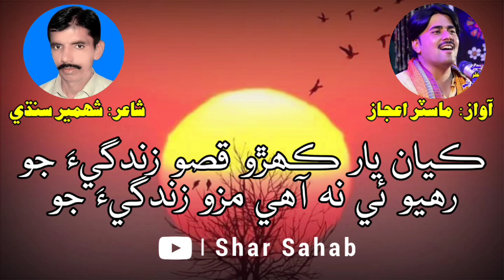Kayan Yar Kehro Qiso Zindagi Jo | New Sindhi Sad Song 2021 | Master Aijaz - Shar Sahab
ـــــــــــــــــــــــــــــــــــــــــــــــــــــــــــــــــــــــــــــــــــــــــــــــــــــــــــــــــــــــــــــــــــــــ

Tittle:    Kayan Yar Kehro Qiso Zindagi Jo
Singer:  Maater Aijaz
Poet:      Shahmir Sindhi
Edit By:  Shar Sahab

ـــــــــــــــــــــــــــــــــــــــــــــــــــــــــــــــــــــــــــــــــــــــــــــــــــــــــــــــــــــــــــــــــــــــ

ڪيان يار ڪھڙو قصو زندگيءَ جو
رھيو ئي نه آھي مزو زندگيءَ جو

 آواز  ماسٽر اعجاز
شاعر شھمير سنڌي

ـــــــــــــــــــــــــــــــــــــــــــــــــــــــــــــــــــــــــــــــــــــــــــــــــــــــــــــــــــــــــــــــــــــــ